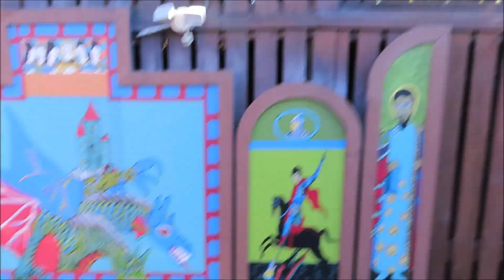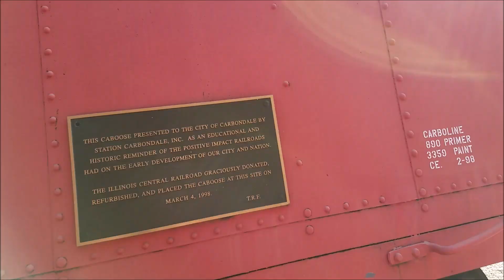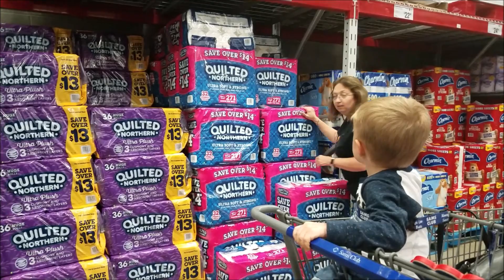We visited a castle | Daily Vlog 10/8/19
Want to try Snackcrate and get 10 off?

 Be sure to check back weekly.

X.O, A2J2 Family